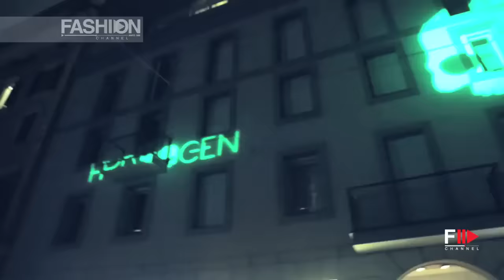HYDROGEN GALVANEYES Party Milan Fashion Week Fall 2016 by Fashion Channel